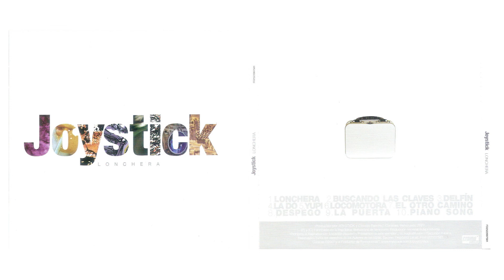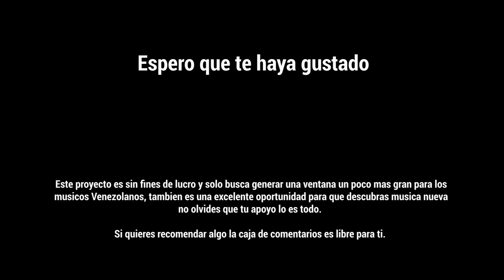Lonchera - Joystick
Sigue muy atento de nuestro contenido, todos los días subimos una canción nueva, no olvides suscribirte y darle like tu apoyo y tu comentario le darán opiniones directas a los creadores y a mi para seguir brindandoles el mejor contenido.

Este video fue creado con la intención de dar mayor difusión a Bandas Venezolanas, si tu contenido esta en el canal y no quieres que se siga trasmitiendo puedes solicitarlo por mensaje.